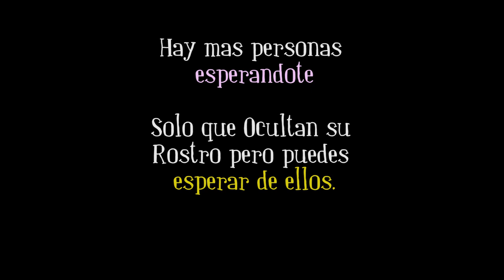Los Mejores Youtubers Del Mundo